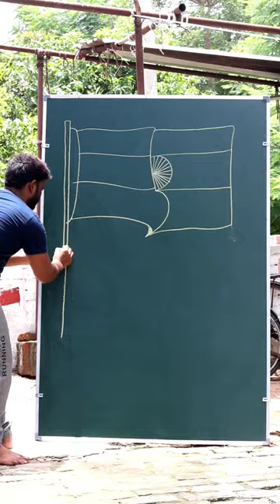How to draw Indian 🇮🇳 Easy